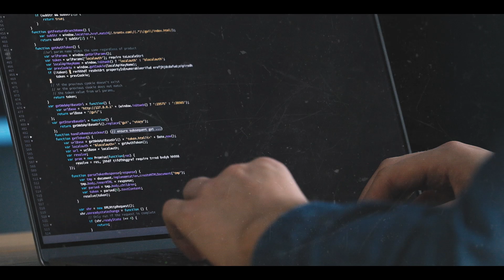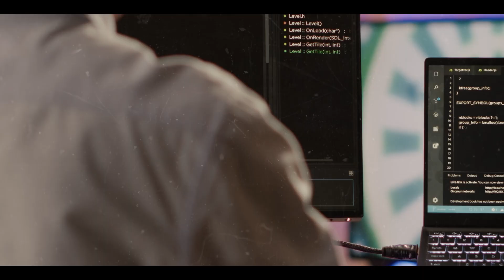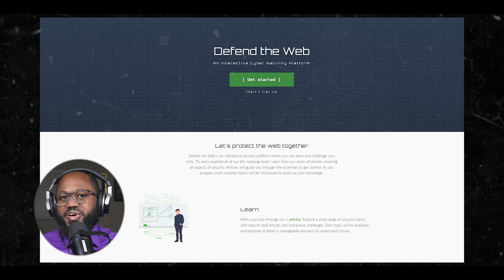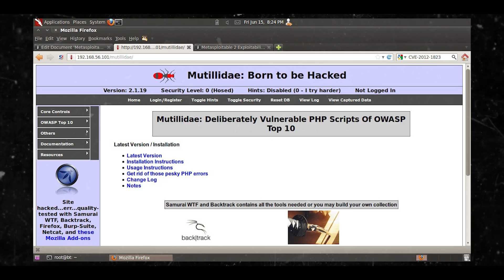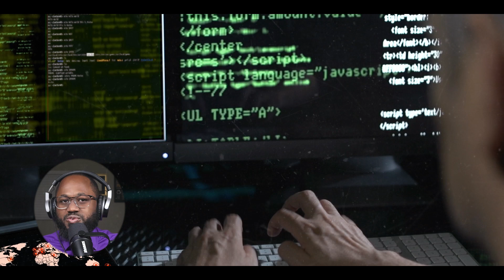5 Websites To Practice Hacking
5 websites to practice hacking is the topic in my latest video. 5 websites to practice hacking, in my opinion, should challenge the user from start to finish.